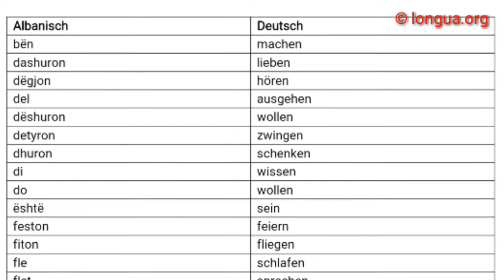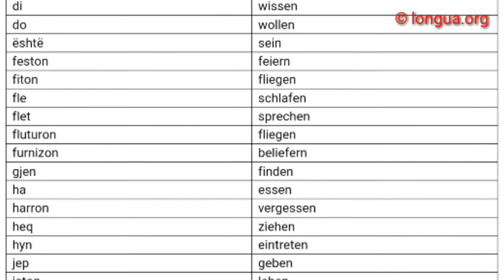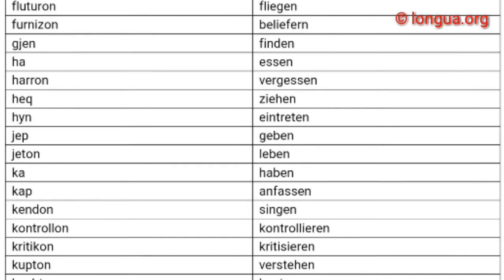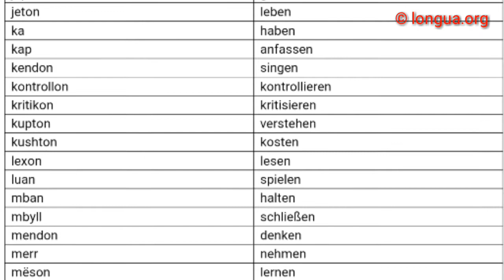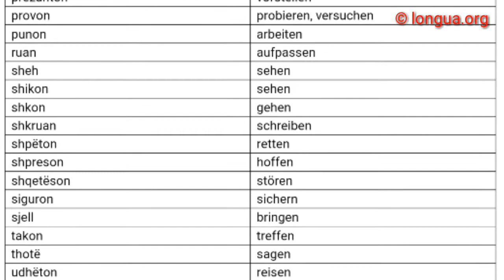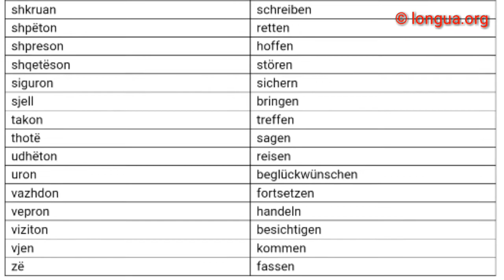Verben: Albanisch lernen, Deutsch lernen - Gjermanisht - longua.org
Verben: Albanisch lernen, Deutsch lernen - Gjermanisht

Verben
A1, A2, B1, B2, C1

Prüfung Vorbereitung Goethe Institut Zertifikat telc

Verben - Liste

Albanisch
Deutsch

bën
machen

dashuron
lieben

dëgjon
hören

del
ausgehen

dëshuron
wollen

detyron
zwingen

dhuron
schenken

di
wissen

do
wollen

është
sein

feston
feiern

fiton
fliegen

fle
schlafen

flet
sprechen

fluturon
fliegen

furnizon
beliefern

gjen
finden

ha
essen

harron
vergessen

heq
ziehen

hyn
eintreten

jep
geben

jeton
leben

ka
haben

kap
anfassen

kendon
singen

kontrollon
kontrollieren

kritikon
kritisieren

kupton
verstehen

kushton
kosten

lexon
lesen

luan
spielen

mban
halten

mbyll
schließen

mendon
denken

merr
nehmen

mëson
lernen

ndërton
bauen

ndihmon
helfen

ndryshon
verändern

njofton
anmelden

noton
schwimmen

paguan
zahlen

parkon
parken

pastron
putzen

pi
trinken

prezanton
vorstellen

provon
probieren, versuchen

punon
arbeiten

ruan
aufpassen

sheh
sehen

shikon
sehen

shkon
gehen

shkruan
schreiben

shpëton
retten

shpreson
hoffen

shqetëson
stören

siguron
sichern

sjell
bringen

takon
treffen

thotë
sagen

udhëton
reisen

uron
beglückwünschen

vazhdon
fortsetzen

vepron
handeln

viziton
besichtigen

vjen
kommen

zë
fassen